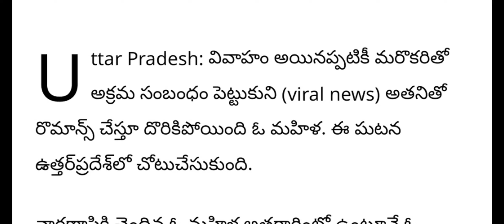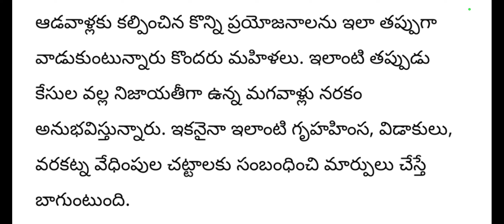Viral News|parayee purushuditho